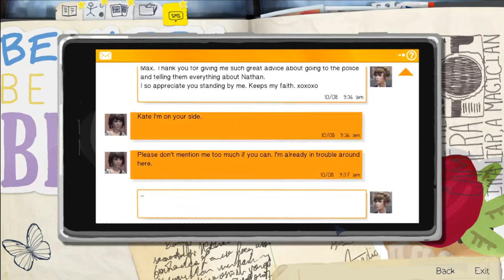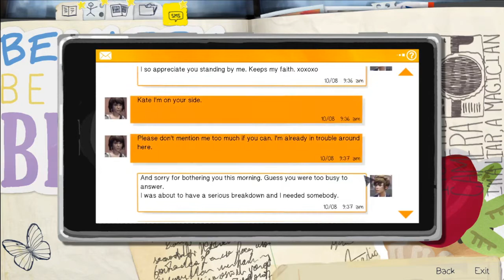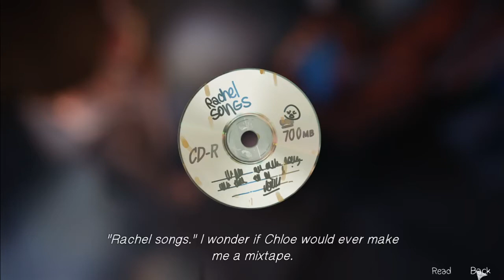Life is Strange - Max and Chloe hanging out - Part 7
Life Is Strange is an episodic graphic adventure video game developed by Dontnod Entertainment and published by Square Enix for Microsoft Windows, PlayStation 3, PlayStation 4, Xbox 360, Xbox One, iOS and Android.

I am playing all the substories and I will try to make choices that make the game more interesting.
I am playing on Nvidia 940MX, Intel i5 7th Gen Processor.